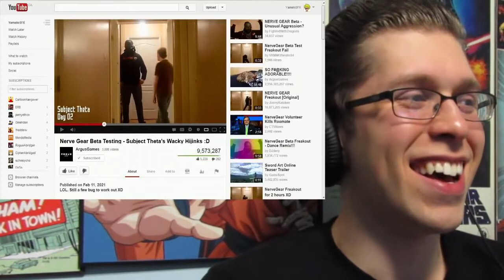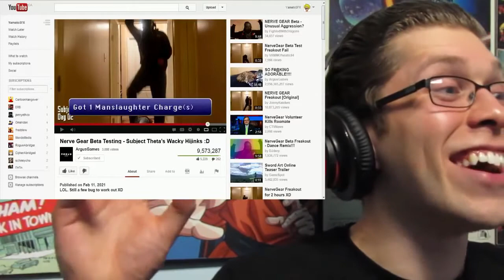SAO Abridged Parody Episode 01 UltimaAlmighty REACTION!!!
NONE OF THIS IS MINE, I AM SIMPLY RE-UPLOADING. The Youtuber is UltimaAlmighty who has moved to Twitch after his channel deletion and the series is SAO Abridged by Something Witty Entertainment.